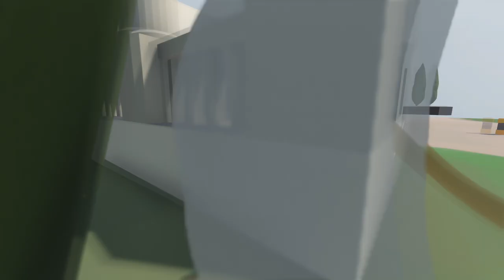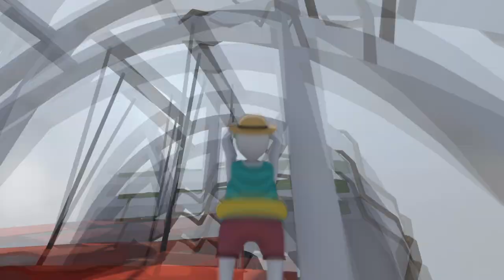Human: Fall Flat with @stumptprice | A Butt Wigglin' Adventure!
Today Price is taking me on an arm flailing, butt waggling adventure. Be gentle with me, it's my first time playing Human Fall Flat and coordination is NOT my strong suit...

Emma Thorne
LONDON
E4 0HY

100 Duck Sized Wolves
A. Held
Aaron Speer
Adam H
Alan Salnikov
Alex Adams
Alltag
Amalgam of Neuroses
Amber
Amber Dyson
Anarch Ion
Andrea Clarke
Anne Mallens
Atarah
Azku
Baked Bads
Bert Whitehead
Bike Murns
Bill Panos
birb
BobbyZ
Catie Liddell
Chantale
Chris Simpson
Christie ⓥ
Connie Wright
Connla "Chicken Maximus" Lyons
Curious Quakka
Cyan Spyder
Daniel Kaiser
Danny
Dave Wilkinson
David Murray
David Shaw
denny5252
Dr Mint
Drew Jones
Eamonn Sheridan
Elias Seichter
Elle
Elliot Bell
faazshift
Faye Gregory
Forrest A
Fraser M
Fulcrum
GamingRidge
gay of reckoning
George Bush
Gezza The Random Reviewer
Glen Price
GrayV
Gunnar Liljas
Hammer of Terra
Hans Verhaegen
Henry Curtis
Hexana
ImpossibleOcelot
Izzy
J
Jake Wolf
James Classen
James Dowinton
JamesCORP
Jan Bojarp
Jarrett Tilford
Jason
Jason Metcalf
Jean-François Dufresne
Jeff Brooks
Jefferson Ott
Jeffrey Buckner
Jen Kusch
Jenelle Ren
Jeremy Buck
Jesse Ingram
Jo Ro
John Fry
John Smith
Jonathan Adao
KaitsNotFunny
Kamikaze Sasquatch
Kat Clements
KathyG
Keith Levkoff
Kent Woodward
Keyas World
Kingdom
Kristkan Wager
Kristy Foxxx
Leigh Abraham
Leon Heartly
Lizzy Gayle
Lynn Dobbs
M E
malix
Marco Lugo
Marianne Reithner
Mark Kessler
Mark Robison
Marko
Marsdaddy
Matt Harden
Mattus McChicken Nuggetus
Melissa Cannell
Meta Professor
Metaphor Underbog
Mike Yocom
milesteg
Milkshiekh
Mr. Creosote
Nate Nakao
Neil Davies Illustration
Nerd Fiction
Nick Hook
Nigel Davenport
NINJARED
NotTooCthulhu
Patrick Herring
PaulM
Peter Kyrouac
Phil Ophus
Plux
Psyched Dude
Quique
RacingPig
Rada
ReGi0s
Rögnvaldr
Roy Frazor
Samantha Greer
Samuel Demeš
Sander Noordijk
Sarah Chavis
Sean
Sean Wickman
Sergio Gudino
Seth
ShadowDemon 22
Shakemeister
Simping on Emma Thorne
SIRIUSLY
Siru Johansson
Skarry, Earth Human
Stella Productions
supremepotato 471
Tank Lowe
Tax Man
TeaWithSu Lorito-Schindler
Thalia says trans rights
The Enchanter formerly known as Tim
Tig Bitties
Tracey O'Raw
Valyrie
Wasatch Witch
Wayne Rossi
Whitney Schoenthal
widdowsean